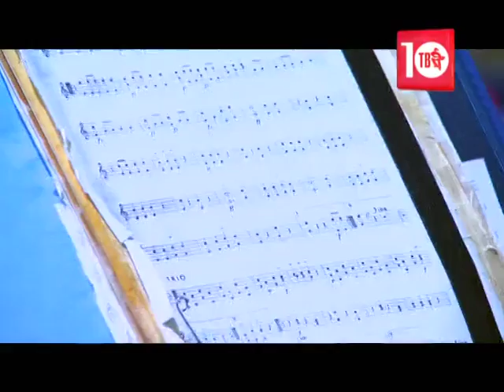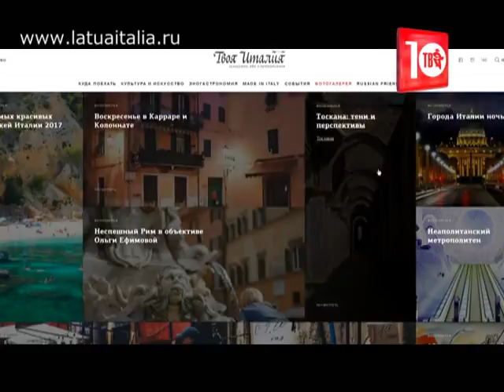ДУХОВОЙ ОРКЕСТР КОРПУСА КАРАБИНЕРОВ дал концерт в особняке БЕРГА!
В начале недели в  саду особняка БЕРГА, где располагается итальянское диппредставительство, выступил один из лучших музыкальных коллективов ИТАЛИИ - духовой ОРКЕСТР КОРПУСА КАРАБИНЕРОВ.
Этот коллектив -  постоянный участник международного военно-музыкального фестиваля СПАССКАЯ БАШНЯ. В репертуаре оркестра произведения Джузеппе ВЕРДИ,  Арама ХАЧАТУРЯНА, а  с недавнего времени и композиция КРЕМЛЬ, которую дирижёр оркестра Массимо МАРТИНЕЛЛИ посвятил погибшему в авиакатастрофе ансамблю им. АЛЕКСАНДРОВА.
На концерте, среди именитых гостей был и посол ИТАЛИИ в МОСКВЕ Чезаре Мария РАГАЛЬИНИ, который любезно согласился дать интервью телеканалу Шансон ТВ.
Подробнее в программе ПРАВДА ШАНСОНА...